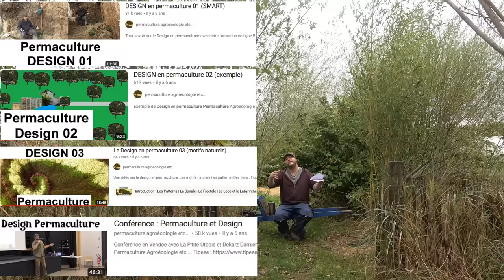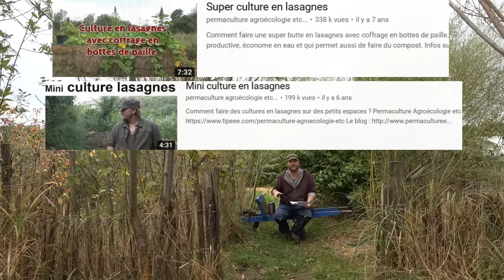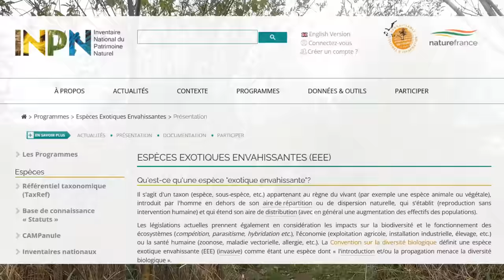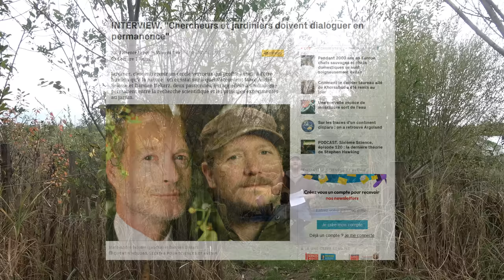La Science, le Bonheur et la Syntropie (réponses aux questions)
On discute tranquillement de permaculture, syntropie, bonheur, science, projets etc ...

00:00 Intro
00:40 Gestion des semences
02:10 M'acheter des graines
03:20 Gestion des pommes de terres
05:15 Du design
07:10 3000 hectares de permaculture
08:14 Entretien des cultures en lasagnes
10:04 Des altises et des choux
12:07 Agrumes rustiques
13:51 Le lancé de noyaux
15:52 Problèmes d'orties
19:22 3 conseils pour choisir un terrain
23:41 La riziculture
25:36 Trouver des infos sur les plantes
29:55 Gestions des mares
31:08 Traction animale
32:28 La syntropie
35:13 L'éléctroculture
36:08 La biodynamie
38:06 La science
40:49 Toucher un max de monde
43:44 Suis-je heureux ?